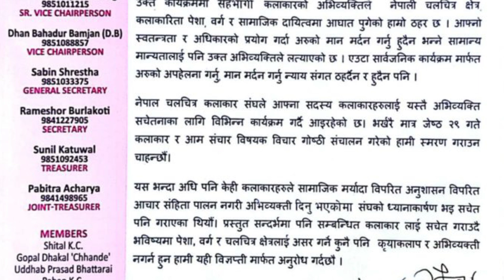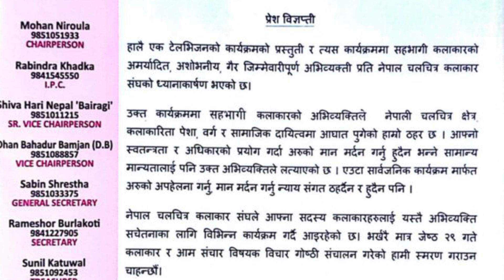स्वस्तिमा र साम्राज्ञीलाई कलाकार संघको चेतावनी कलाकारले सामाजिक दायित्व भुल्नुहुँदैन | It's my Show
nepalicontrovery